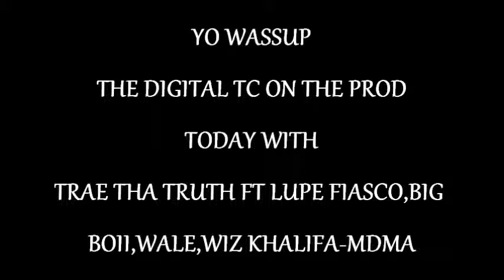TRAE THA TRUTH FT LUPE FIASCO,BIG BOII,WALE,WIZ KHALIFA-MDMA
THE DIGITAL TC PRESENT TRAE THA TRUTH FT LUPE FIASCO,BIG BOII,WALE,WIZ KHALIFA-MDMA